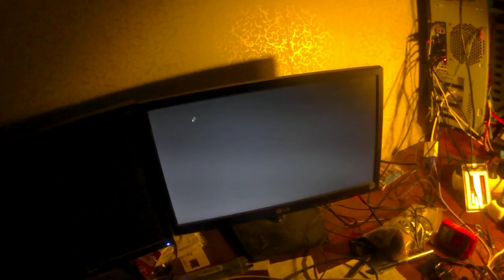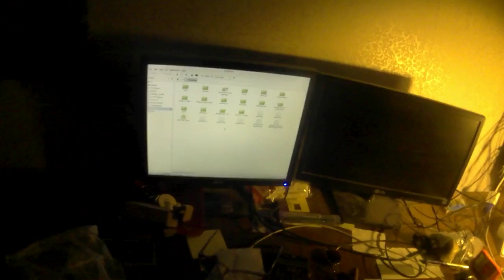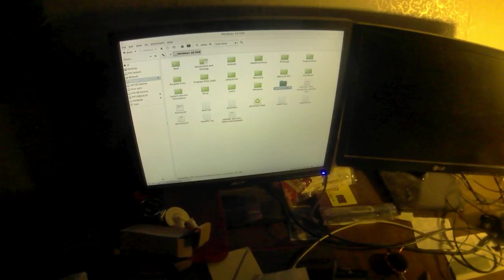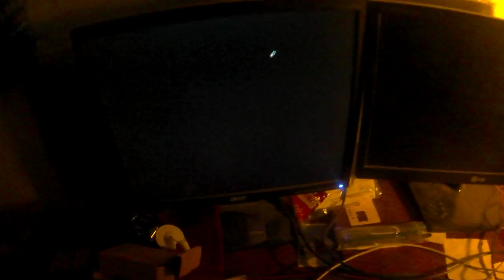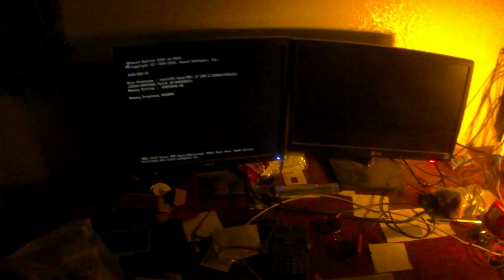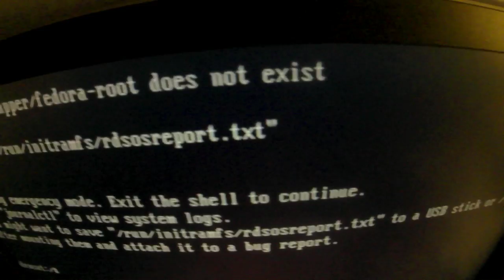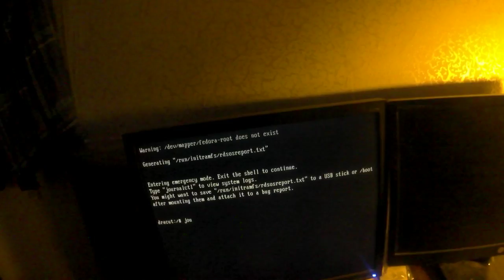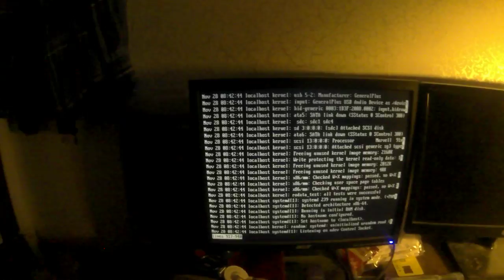mint 14 (Katya). fedora windows 10